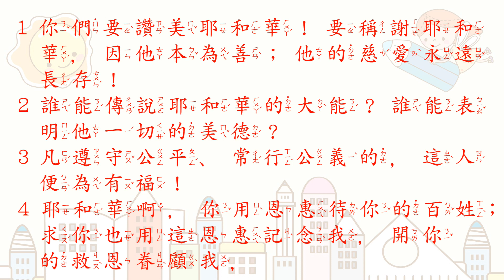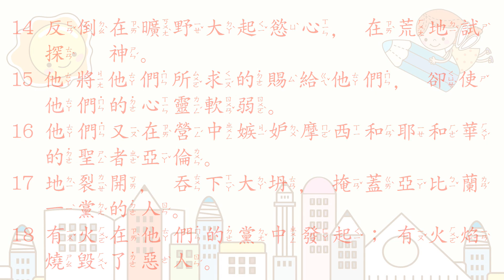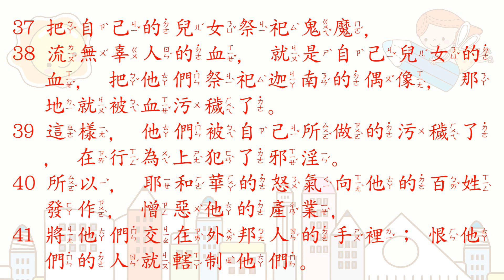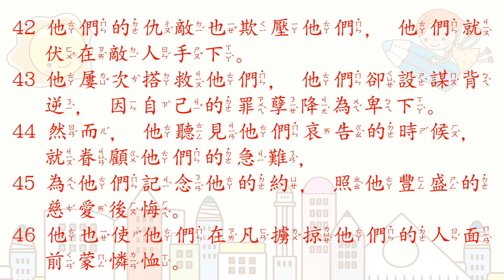[聖經好好聽] 詩篇-第106篇